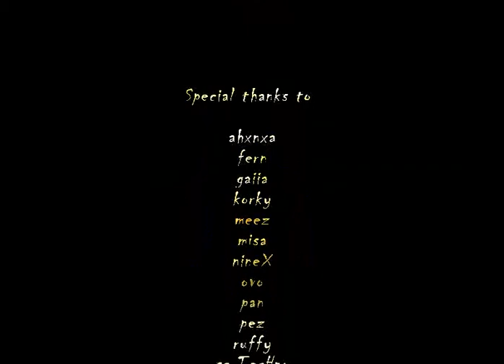Raged - HerrRox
Quake 3 CPMA movie by Herrox